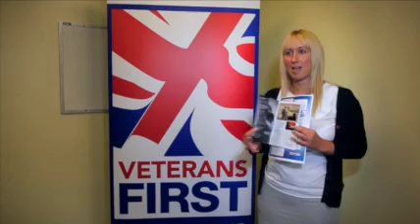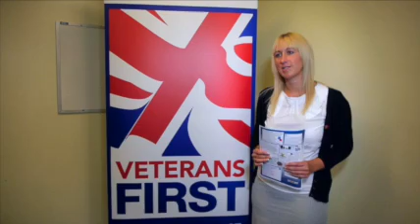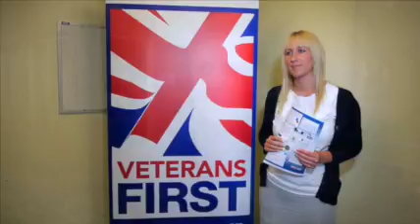Nurse Awards 2014 Diane Palmer video